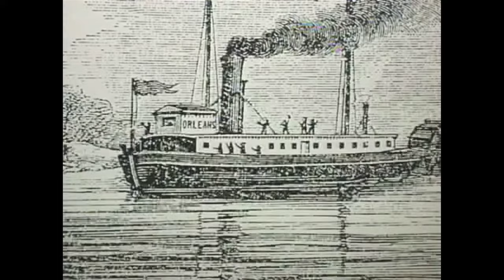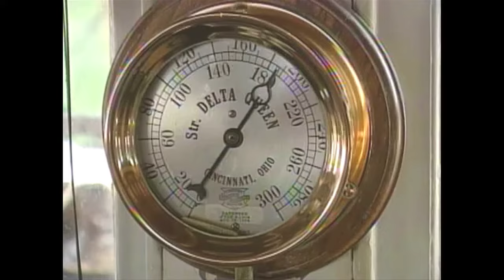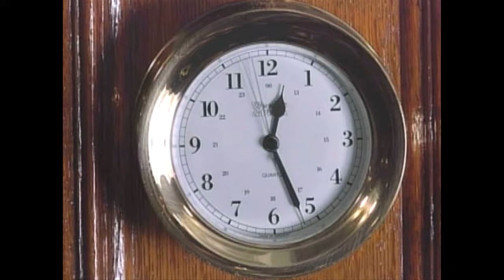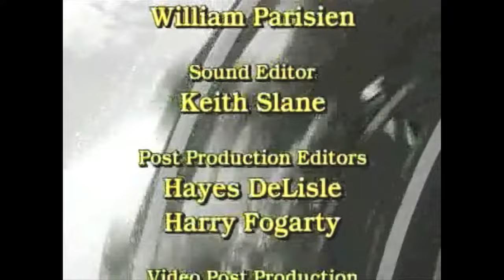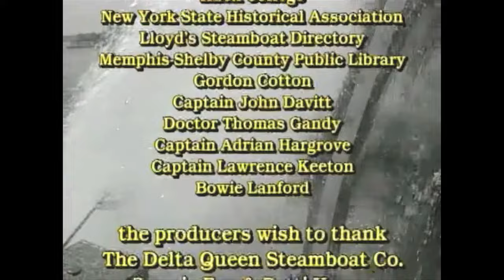The Great Steamboat Race | American Traditions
Academy Award winning actress Loretta Young narrates this hour-long film about one of the most famous races in early American history, the Great Steamboat Race between the Natchez and the Robert E. Lee as they steam up the Mississippi River from New Orleans and St. Louis in 1870.

This series of documentary videos on American History will leave you feeling good about America, and the traditions that set us apart from any other people on Earth. From The Oregon Trail to Route 66, learn why America is the greatest nation and the leader of the free world.